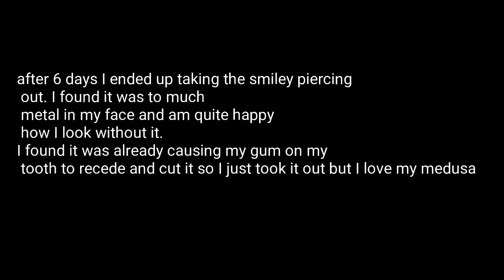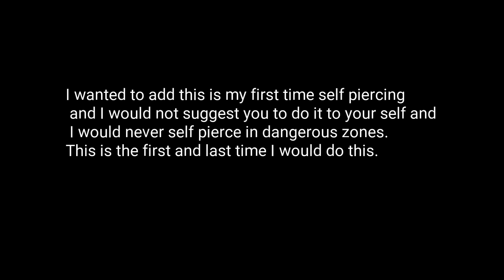Smiley/mudusa piercing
Piercing myself by myself. I make bad decisions sometimes... Specially since I got scared and couldn't just shove the needle through in once breath.